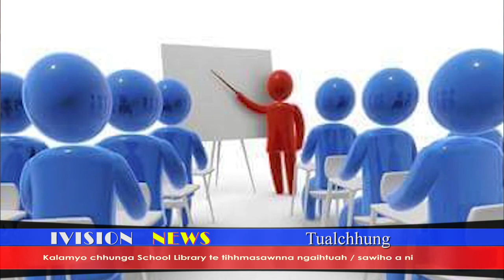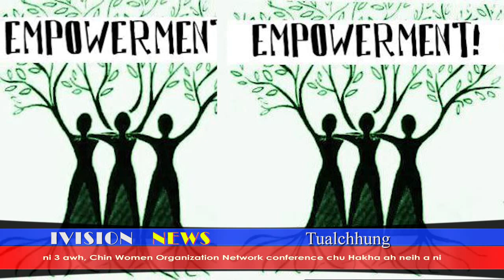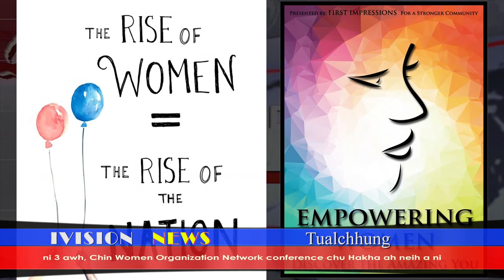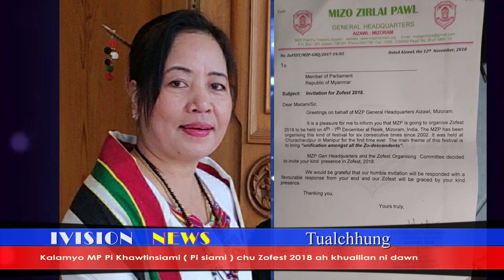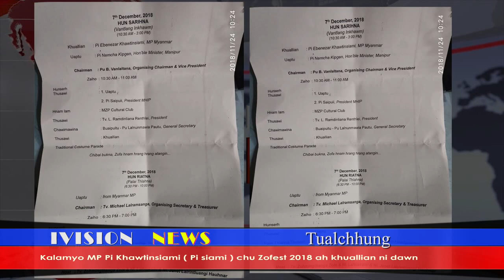01 Dec 2018 iVision Chanchin Thar